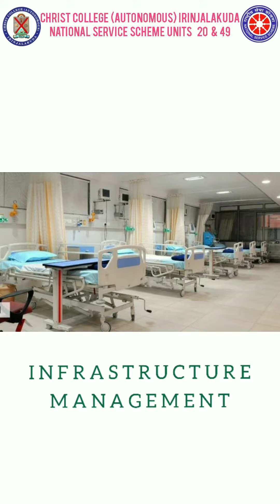COVID HEALTHCARE MANAGEMENT | NSS UNIT | CHRIST COLLEGE IJK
HERE IS THE COVID HEALTHCARE MANAGEMENT  VIDEO BY NSS UNIT CHRIST COLLEGE AUTONOMOUS IJK.

PRESENTED BY : AKSHAY

Calling in advance allows your healthcare provider to quickly direct you to the right health facility. This protects you, and prevents the spread of viruses and other infections.

Masks

Masks can help prevent the spread of the virus from the person wearing the mask to others. Masks alone do not protect against COVID-19, and should be combined with physical distancing and hand hygiene. Follow the advice provided by your local health authority.